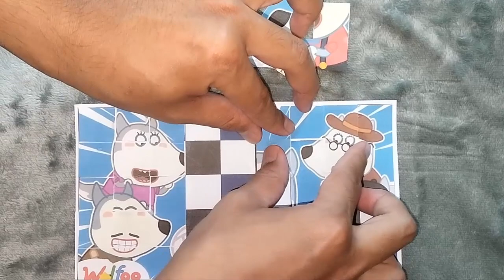Welcome Home, Baby Lucy! Wolfoo Has a New Sister - Wolfoo Puzzle Paper